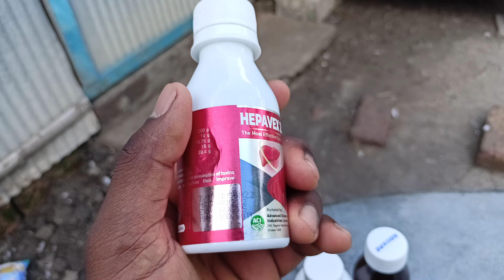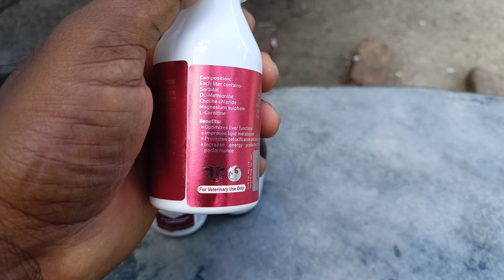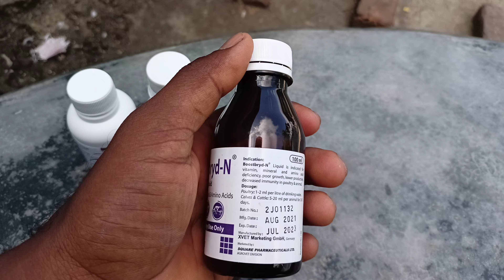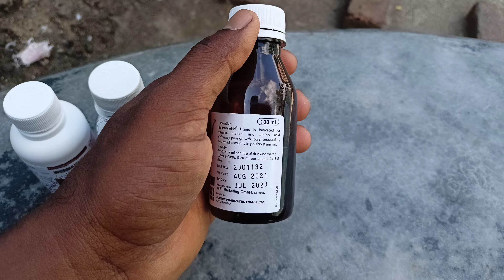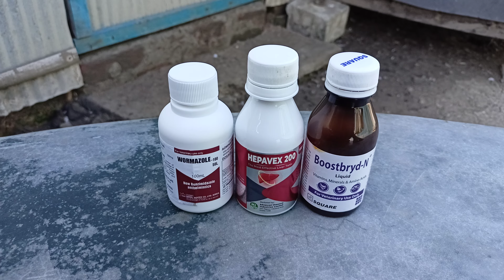V77~ সঠিকভাবে কবুতরের কৃমির কোর্স করানোর নিয়ম এবং কিছু কথা৷ পর্ব: ০৪